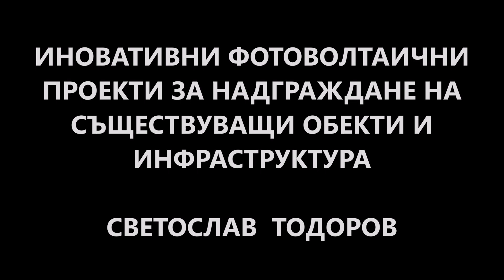Innovative Solar PV projects for roads & agricultural land over prefabricated foundations